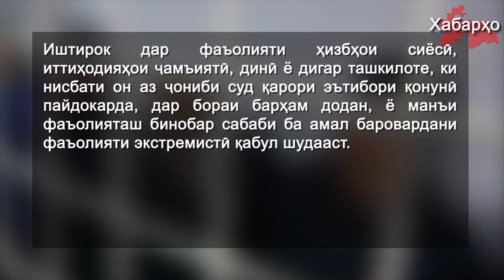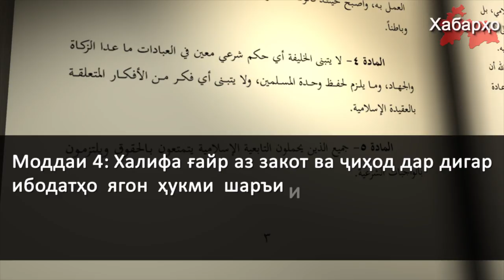Дар Тоҷикистон боз барои эътиқоди динӣ суд мекунанд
Санаи 12 майи соли равон дар шимоли Тоҷикистон мурофиаи судӣ нисбати 4 нафар сокинони ноҳияи Бобоҷон Ғафуров шурӯъ гардид, ки бо ҷурми иттиҳом дар ҳаракати Исломии "Салафия" айбдор дониста мешаванд.